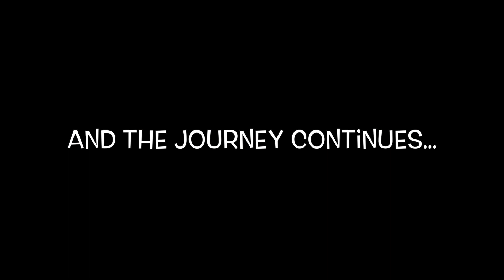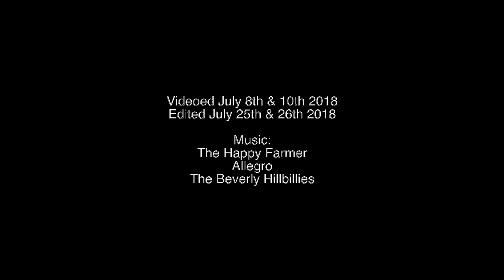What to do when your cheese goes bad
Have you ever made cheese?  Has it ever not turned out?  In this video, Breanne, Linnae and Sarah show you a batch of cheese that didn't turn out, and what you can do about it.  Unless it smells bad, DON'T THROW IT OUT!

★ FAMILY MUSIC ★

Biegel Family
Box 383
Grovedale Alberta
T0H 1X0
Canada